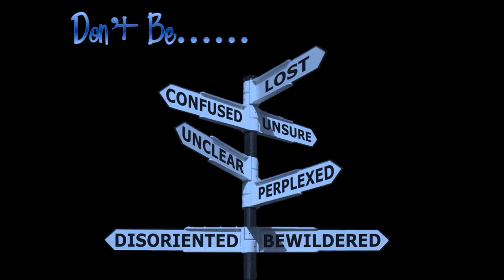Bobby Caldwell - Love Won't Wait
This is a fantastic track from Bobby Caldwell!! Enjoy!